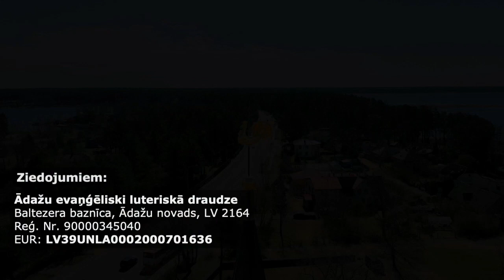Adventa trešā svētdiena - 13.12.2020. - mācītājs J.Kopštāls; arhibīskaps J.Vanags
Adventa trešā svētdiena - Baltezera baznīcā - 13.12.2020 - Amata krusta pasniegšana - sprediķo Arhibīskaps Jānis vanags